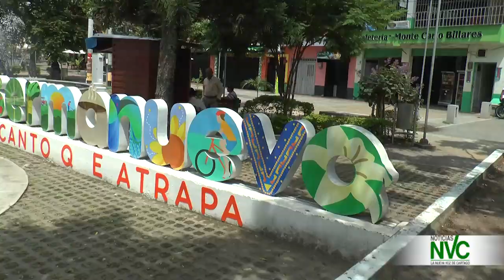GENERALES NVC NOTICIAS 30 DE OCTUBRE DE 2024